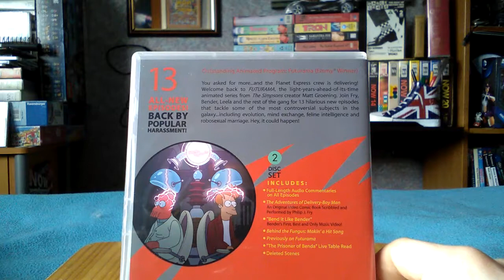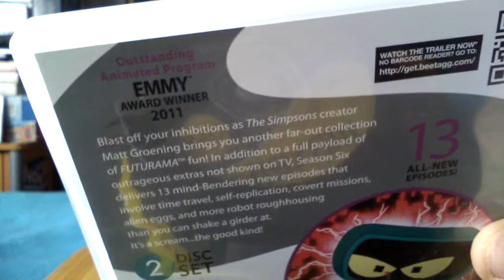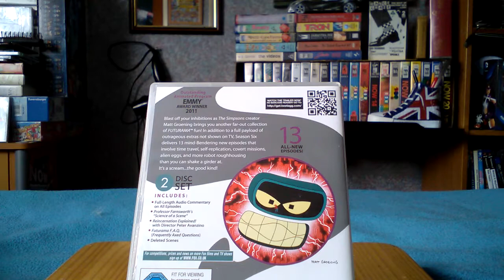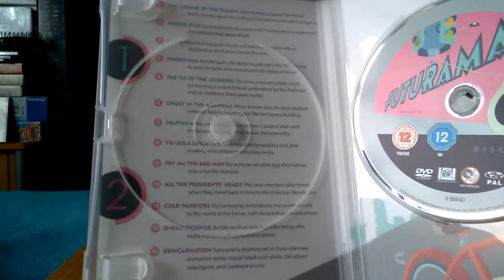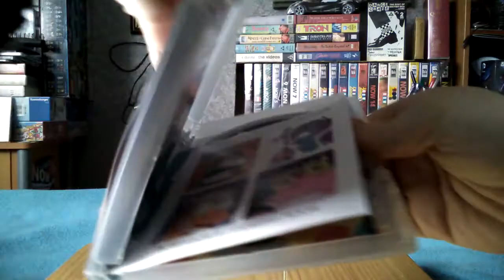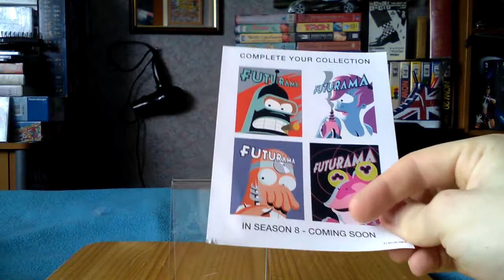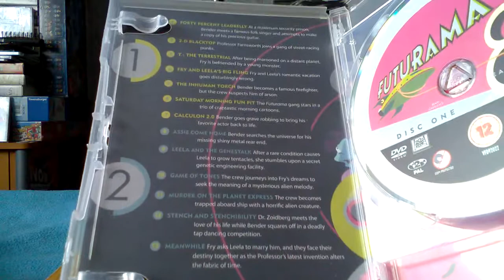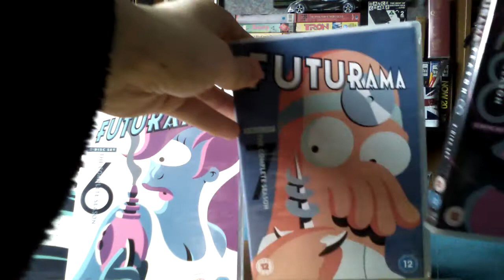My Futurama DVD Haul: Season 5-8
The fourth and final installment of the Futurama DVD Haul for now. Enjoy.